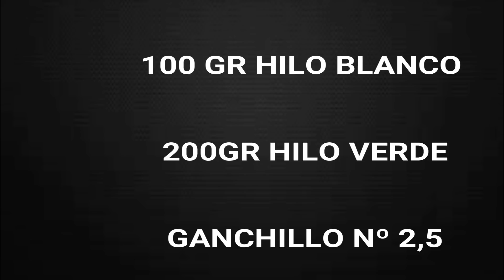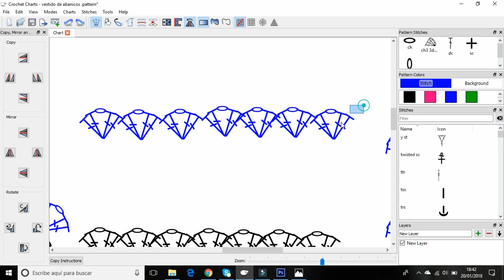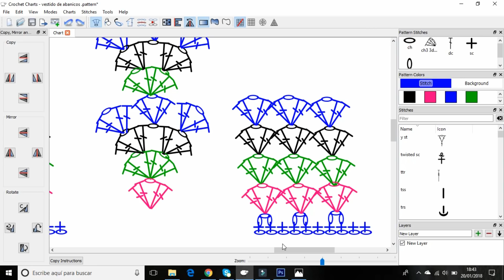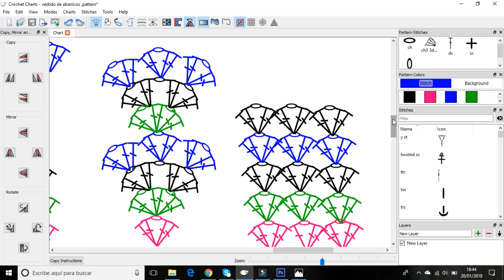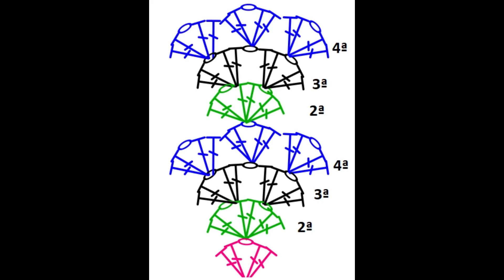Vestido de niña a crochet con punto de abanicos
Feliz Domingo ganchilleras! Hoy os traigo un vestidito de esos que tanto os gustan. Es un poco diferente de los que hacemos en el canal. Es un canesu de abanicos. Muy fácil de hacer no penséis al verlo lo contrario. Espero que os guste. Muchas gracias a tod@s por estar cada semana apoyándome . Os mando un abrazo y os espero el Miércoles con otro tutorial. Un abrazo